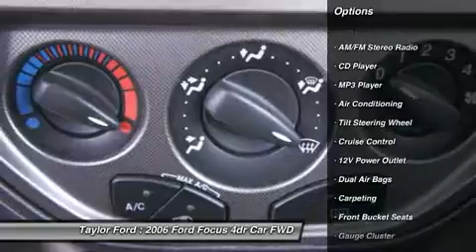2006 FORD FOCUS Taylor, MI U18189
2006 FORD FOCUS Taylor, MI
Stock# U18189